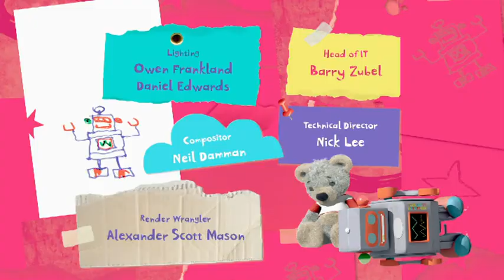Little Charley Bear | BEAR AT SEA | Full Episode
Charley is a teddy bear who uses his imagination to go on adventures and discover new things about himself and the world around him, all under the watchful eye of the Narrator.

Narrated by: James Corden